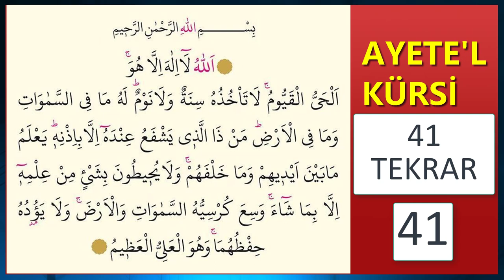41 AYETE'L KÜRSİ (Sesli Kuran Dinle)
41 Ayetel kürsi hızlı okunuşu ve sayı takipli
Her ne dileğiniz veya duanız varsa 41 ayetel kürsi okuyarak veya dinleyerek yapabilirsiniz.